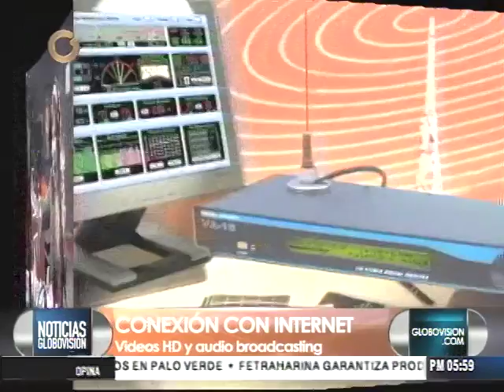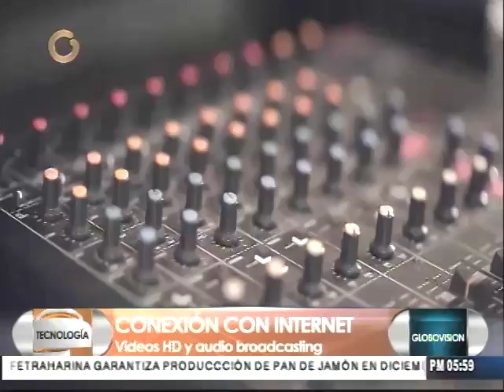Beneficios de la radio online frente a la tradicional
Rubén Coronel, productor de radio online, indicó que la radio online es una transmisión vía streaming y que en los últimos tiempos ha logrado un importante alcance